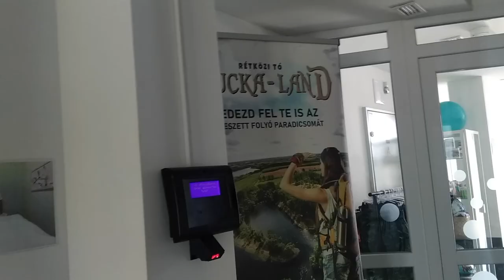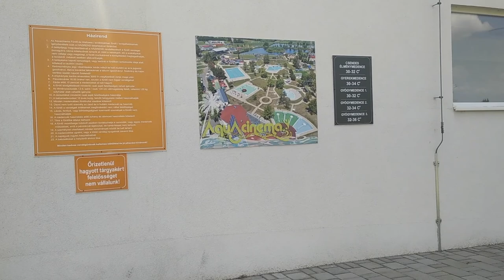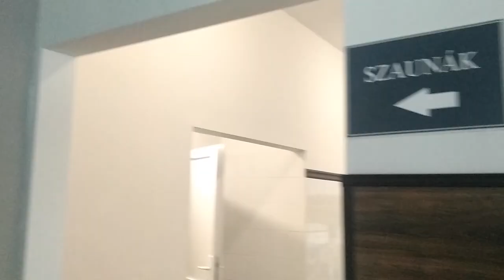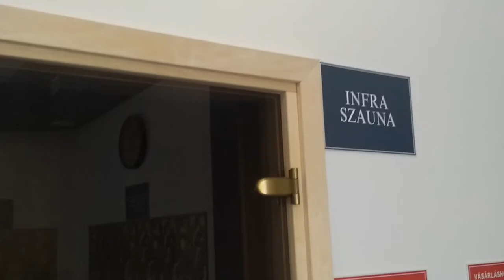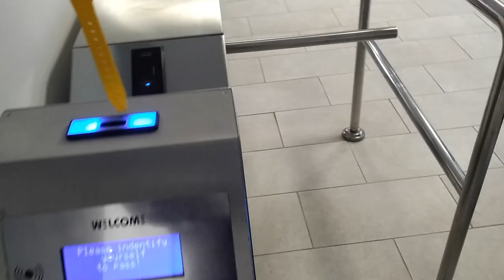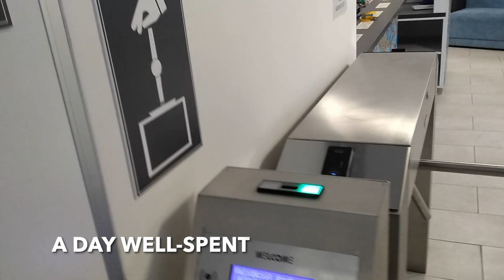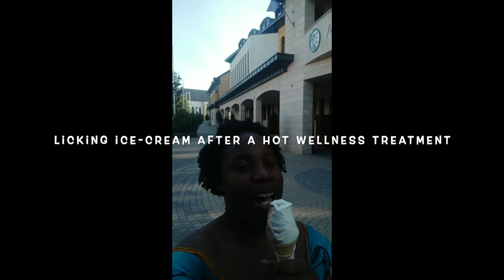KISVARDA SWIMMING SPREE: HUNGARY (EPISODE 2)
Thanks in advance for watching and supporting my channel.
This one is a swimming vlog showing another variety of swim baths in Hungary.
I guess Hungary is well known for its thermal baths.
I was at Kisvarda AquaCinema, a wellness and beauty spa.